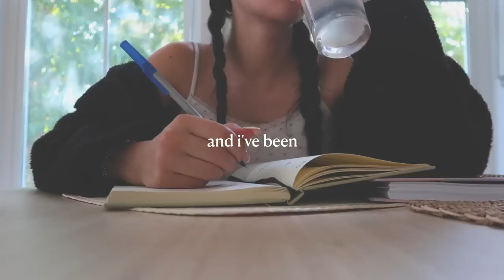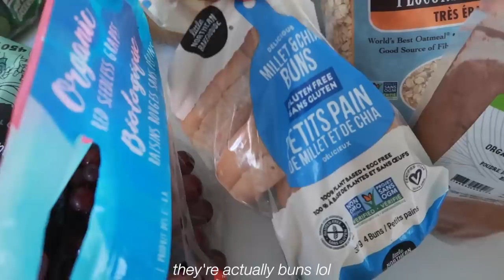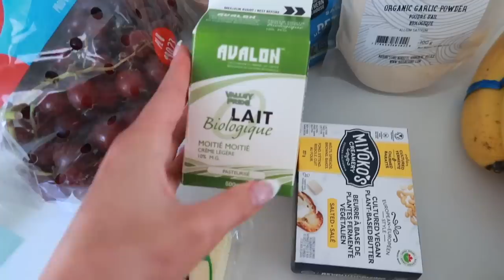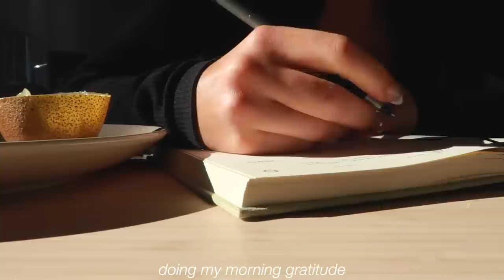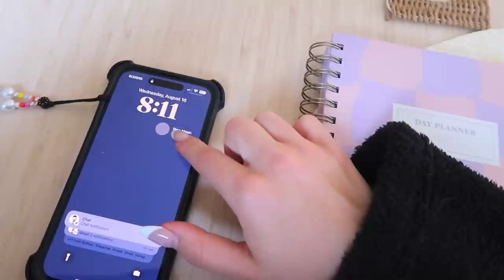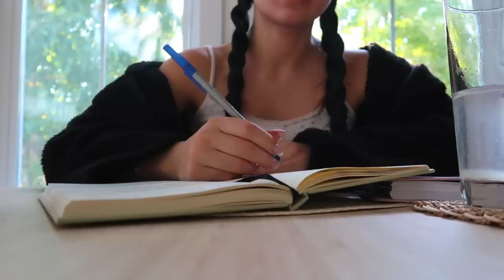*SEPTEMBER PREP* ⭐️ FALL is coming // getting back into my health routine + new season motivation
*SEPTEMBER PREP* ⭐️ getting back into my health routine + new season motivation // HEALTHY HABITS. I took a bit of a different approach to this vlog, it's a lot more intimate and less planned than my other videos but i hope you guys enjoyed it! xo

amazon containers

💬 age: 23
💬 what camera I use:

🎀 CHAPTERS
00:00 intro
0:13 healthy grocery shop
2:04 grocery haul + dinner
4:28 going to my first workout class alone
5:34 listening to my body + eczema care
8:43 mini amazon haul
10:32 homeade nut milk recipe + supplies
14:53 realizing i'm allergic to nature
16:57 productive morning
21:03 getting my nails done
22:52 staying consistent
25:04 chit chat grwm
29:09 weekend fun + BEIS weekender bag